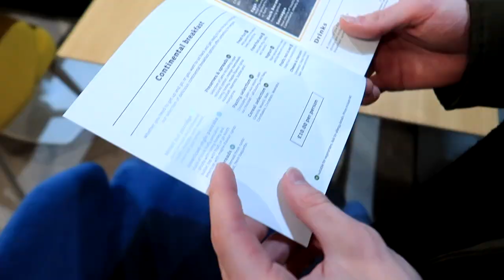2020 UK OPEN (Day 5): Competition Day! Rising Stars Ballroom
It's been a busy month and I just got around to editing this next video of this series. There will be couple more video coming, and very soon I promise! Follow our typical competition day at the UK Open Championships - competing Rising Stars Ballroom. Although we did not make the second round, it was an amazing experience that proved to be very beneficial to our growth and progress as dancers and individuals. I hope you enjoy♥

MY EQUIPMENT
♥ iPhone 8+
♥ Amazon basics tripod
♥ natural lighting!